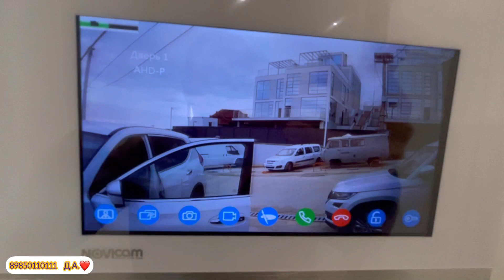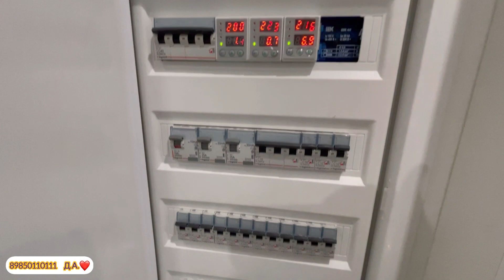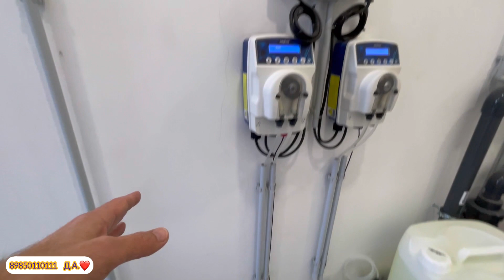Ты успешный и богатый??? Это будет твой дом в Сочи!!! Продажа дома с бассейном и видом на море!!!!!!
Дмитрий

Темы канала:
Коттедж в красной поляне. Красная поляна, Эстосадок, Горки город. Дом в горах. Город курорт. Море и горы.